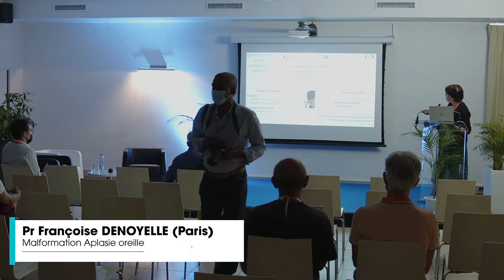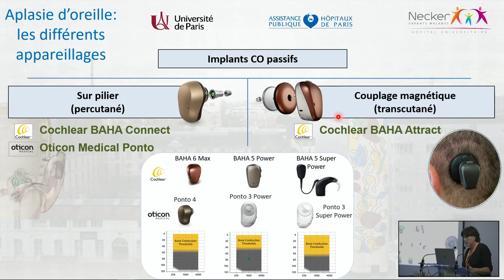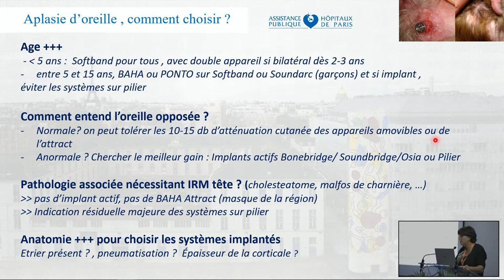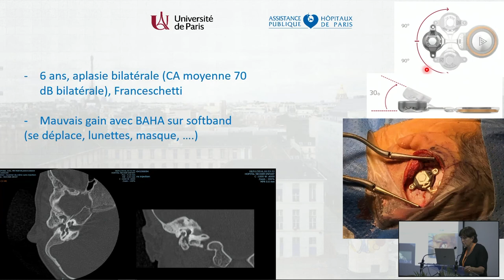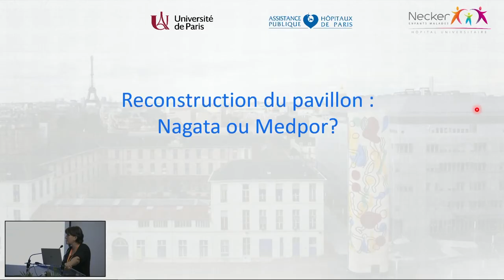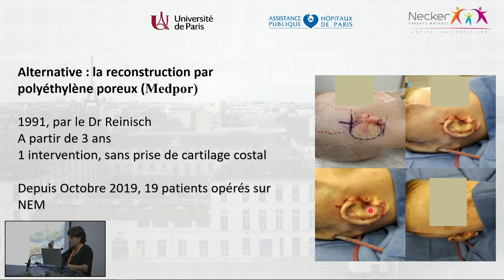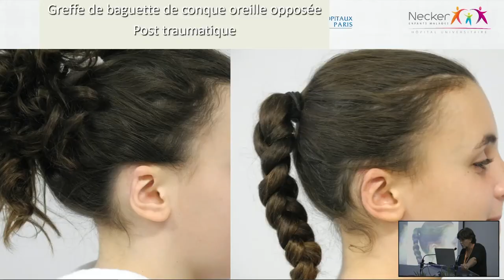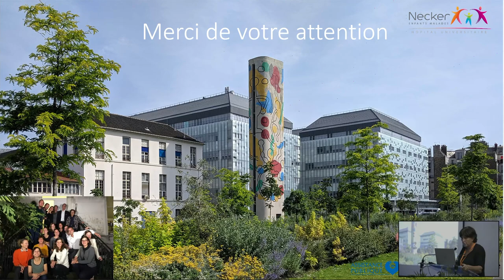ATELIER : Malformation - Aplasie oreille - Pr Françoise DENOYELLE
Pr Françoise DENOYELLE (Paris)